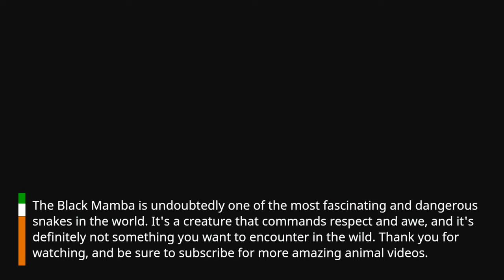"The Deadly Black Mamba Snake: 10 Shocking Facts You Need to Know!"